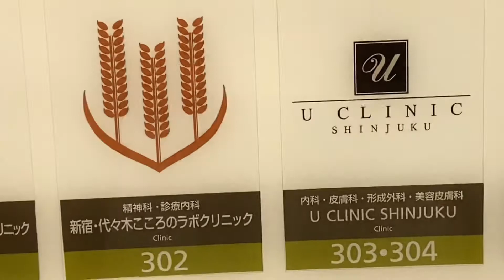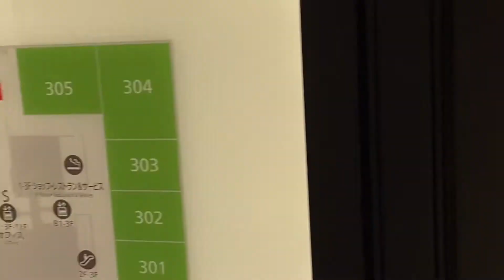【ピアス】空ける時クリニック派さんに向けて。やっぱり安心できる所が良いよね〜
私は一度空けたことがあるけど閉じてしまったので再チャレンジ！

かなりのびびりなので緊張して行きましたが、

それに察したのかクリニックのスタッフさんの方々が優しく全員がマリア様のように感じました.｡*❤︎

白を基調としていて清潔感もあって、個室がいくつもあって素敵な場所でしたよ☸︎˳*✦︎∗︎

新宿でお探しの方は是非行ってみてください๑⃙⃘◡̈︎๑⃙⃘